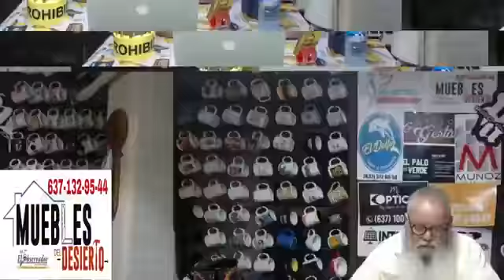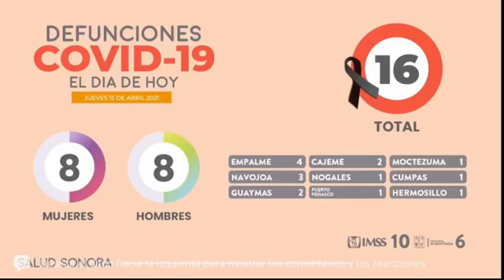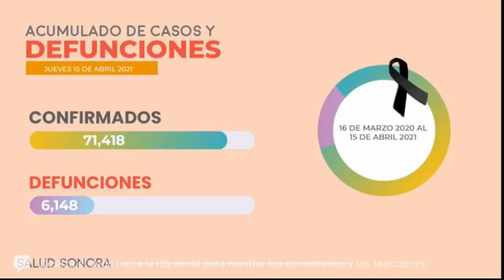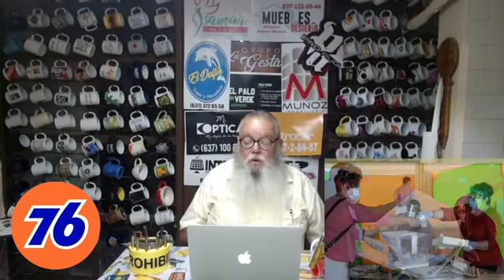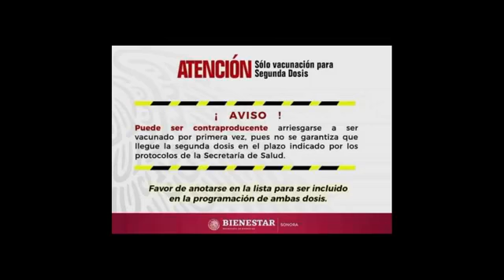Art. 7mo El Observador a 15 de abril en mi querido Caborca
En mi querido Caborca, a 15 de Abril del 2021 desde la cocina de mi casa tomando café con mi familia, con las ultimas noticias.
▪Inicia INE simulacro de instalación de casillas bajo normas sanitarias
▪Lady Tacos de Canasta’ busca ser diputada para luchar por los derechos LGBT y de trabajadores informales
▪Llega empresa Black&Decker a Sonora
▪Hallan sin vida a docena de animales marinos en playas de Huatabampo
▪Ex tesorero de Empalme alcanzaría hasta 12 años de prisión por peculado
▪Localizan al menos tres cuerpos calcinados más en Guaymas
▪Interceptan cargamento de droga en garita de Nogales
▪Persecución en Peñasco
▪Detienen PESP a 3 personas armadas en Sonoyta
▪Accidente de trailer carretera Caborca-Sonoyta
▪Persecución en la colonia Santa Cecilia
▪En mitin con el wero
Y recuerda con el esfuerzo de todos podemos salir adelante ante la pandemia por covid-19, por favor quédate en casa, prevenir y actuar a tiempo es clave para ganarle a la enfermedad.
Gracias por compartir el enlace.